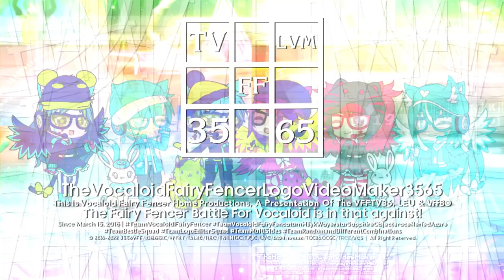VFFify's 2 New Multisided Logos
List of Logos:
-ITC Korinna 3.0
-Cube Spunare 1.5